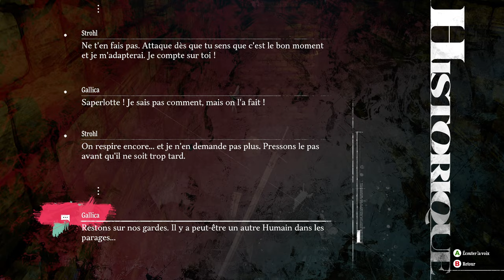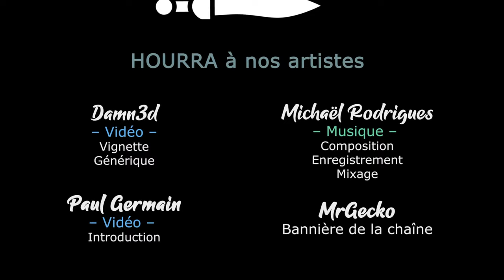#02 - On rencontre nos premiers humains - METAPHOR RE FANTAZIO [FR]